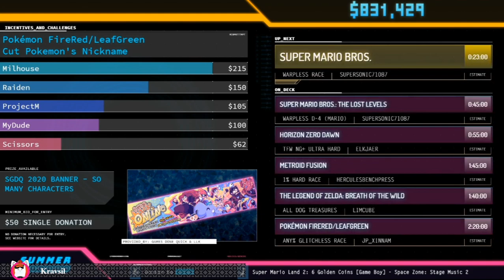Super Monkey Ball 2. Официальный Русский Рестрим Summer Games Done Quick 2020